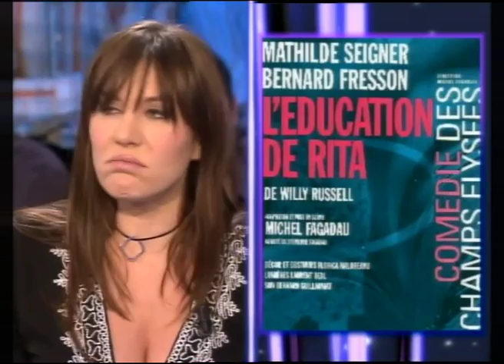Mathilde Seigner - On n'est pas couché 17 février 2007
Mathilde Seigner fait la promotion du film "Danse avec lui" réalisé par Valérie Guignabodet et en salles le 21 février 2007.

17 février 2007
Laurent Ruquier avec Michel Polac & Eric Zemmour
France 2